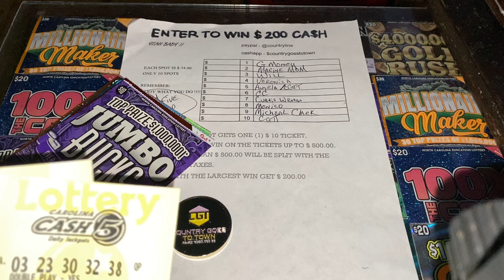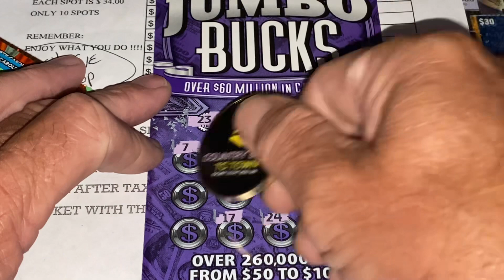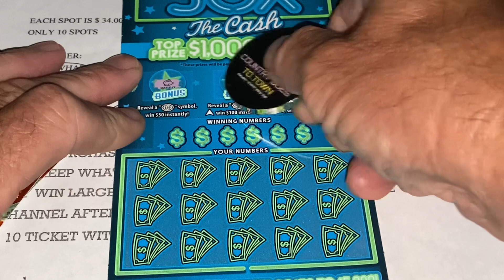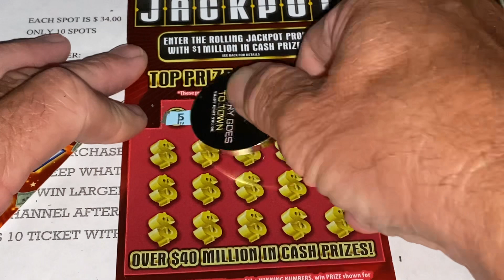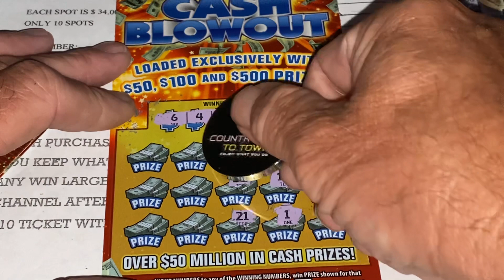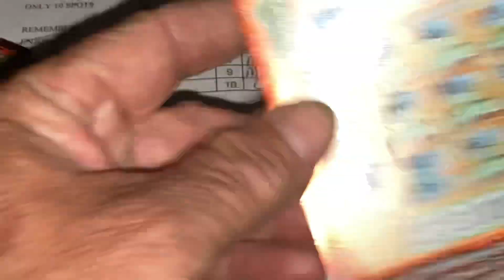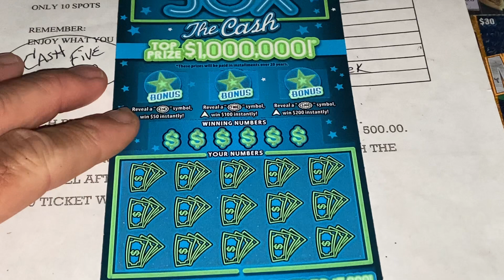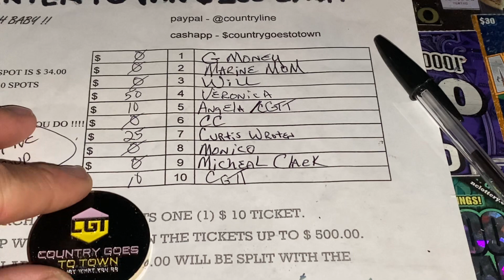DING DING DING CONGRATULATIONS TO ALL THE WINNERS. GOOD LUCK TO US TONIGHT 🍀🍀🍀🍀🍀🍀🍀🍀🍀🍀🍀🍀